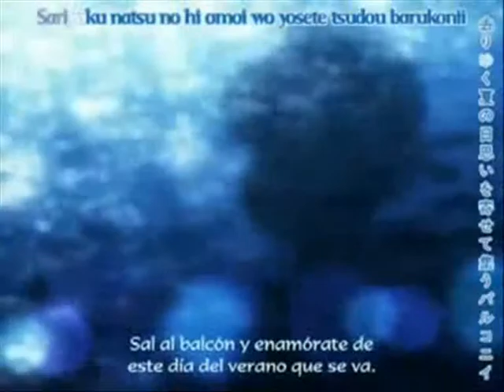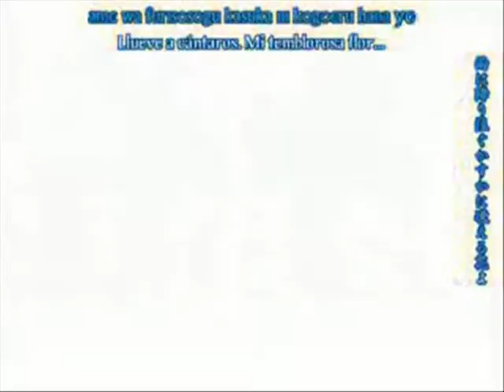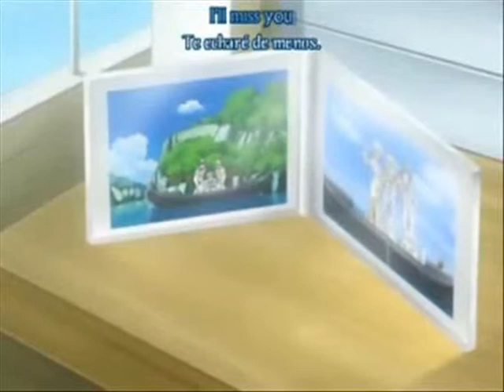Aria Tribute - Sayonara Gondola-san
Un video tributo dedicato ad Akari e al suo addio alla sua prima gondola.